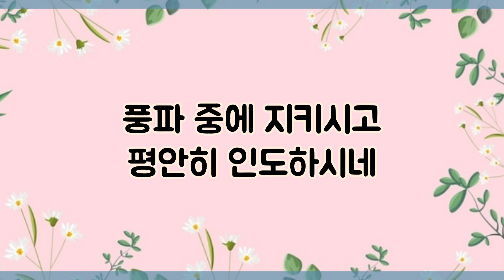[낮은코드 반주] 새찬송가 390장 (통 444장) 예수가 거느리시니 He Leadeth Me: O Blessed Thought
1. 예수가 거느리시니

즐겁고 평안하구나

주야에 자고 깨는 것

예수가 거느리시네

주 날 항상 돌보시고

날 친히 거느리시네

2. 때때로 괴롬 당하면

때때로 기쁨 누리네

풍파 중에 지키시고

평안히 인도하시네

3. 내 주의 손을 붙잡고

천국에 올라가겠네

괴로우나 즐거우나

4. 이 세상 이별할 때에

마귀의 권세 이기네

천국에 가는 그 길도

아멘